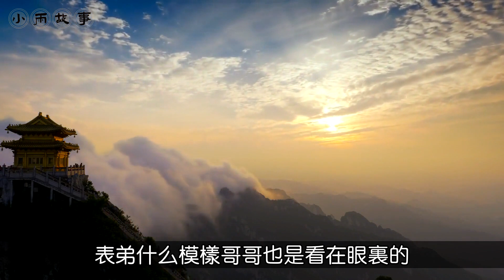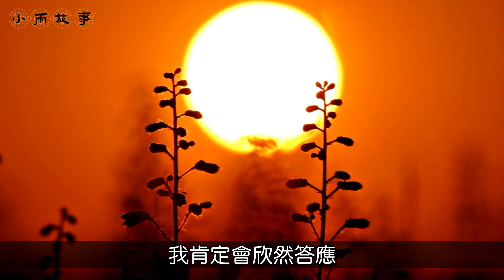嫂子弟弟坐過牢無人敢嫁，哥哥卻讓我嫁他，如今鄰居都羨慕我